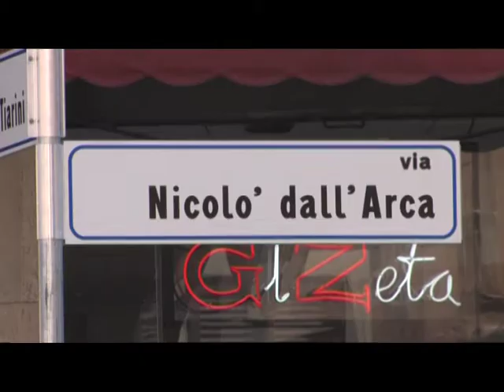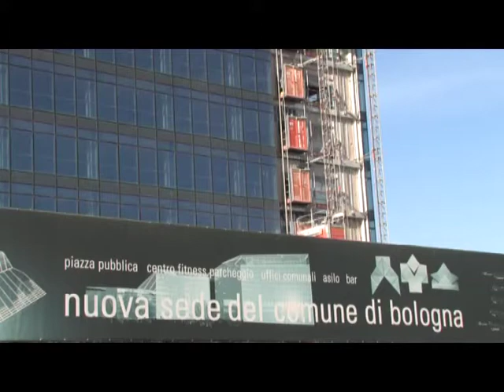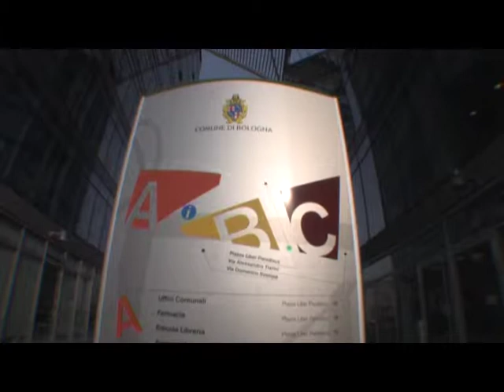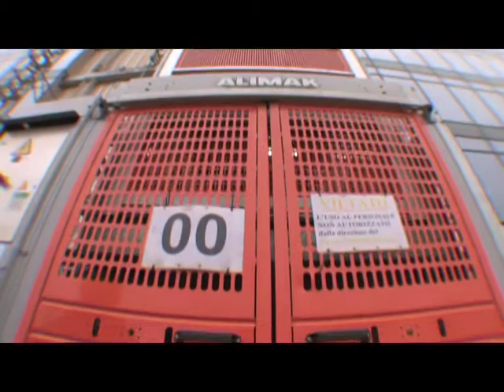Un luogo in Comune - La nuova sede unica del Comune di Bologna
Produzione Mazzanti Media